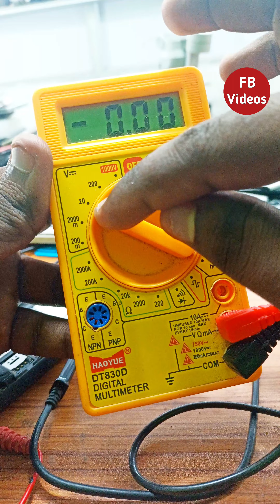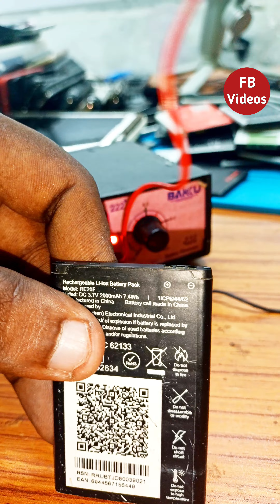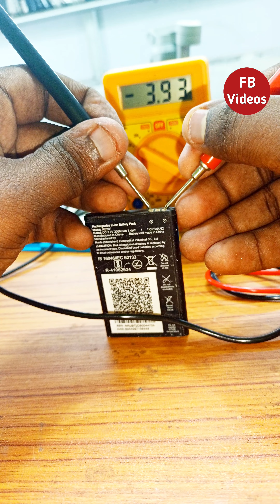how to repair mobile battery, not working battery service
how to repair mobile battery, not working battery service Bigg boss new